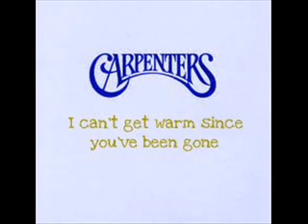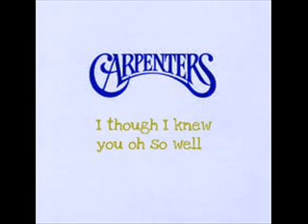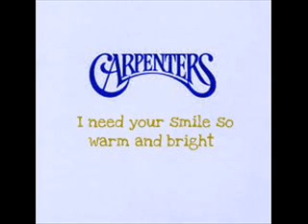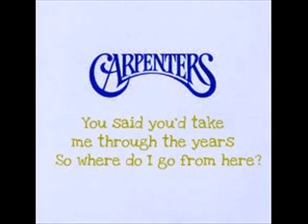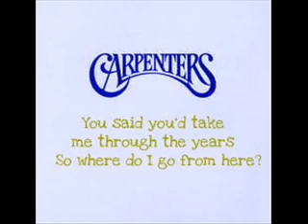The Carpenters - Where Do I Go From Here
Where Do I Go From Here by The Carpenters